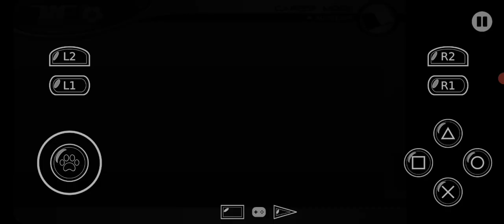Let's Play This Is Football 2004 Career Mode - Putteridgh High VS London Nautical [SESSION 26]